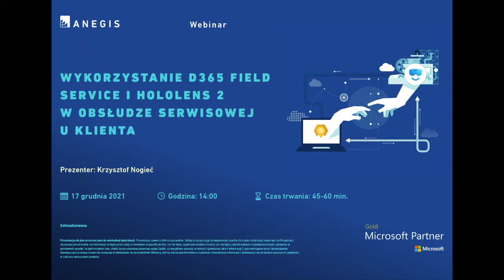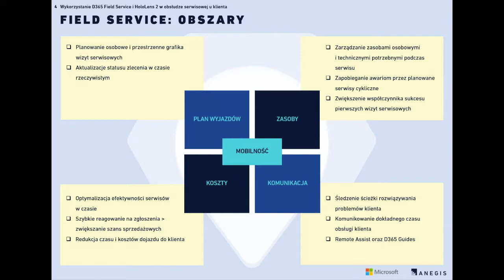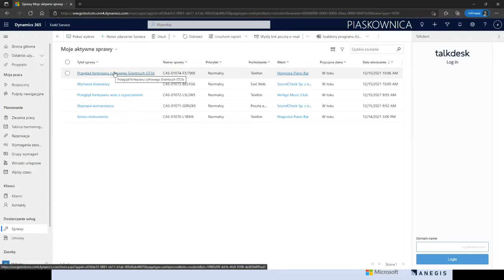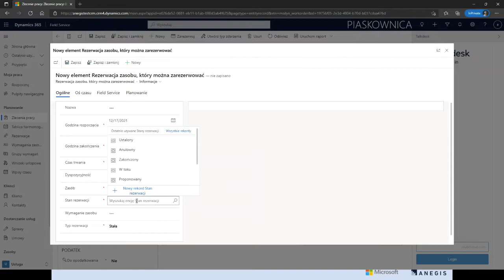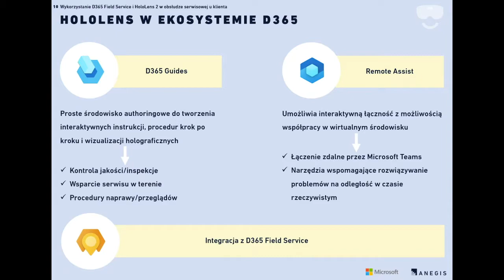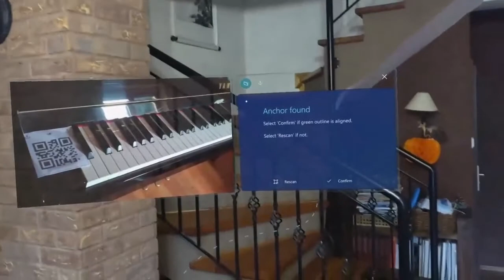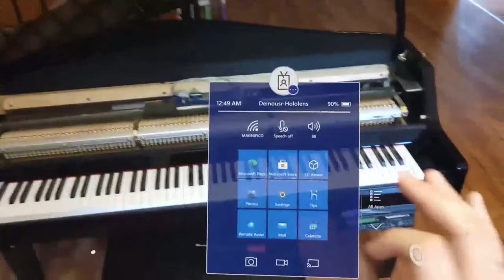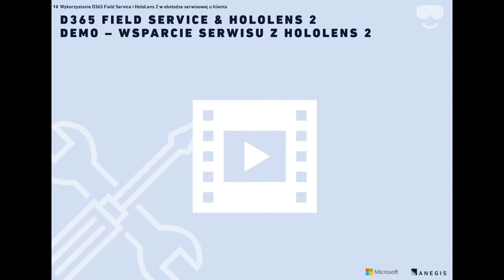Webinar - Wykorzystanie Field Service i rzeczywistości mieszanej HoloLens 2 w obsłudze serwisowej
Nie każde zgłoszenie reklamacyjne czy serwisowe można rozwiązać zdalnie. Nie zawsze też klient odeśle produkt do naprawy. Są zlecenia, które wymagają wizyty serwisanta w firmie klienta. Są też sytuacje, w których potrzebna jest współpraca zdalna technika u klienta i specjalisty w biurze. Jak przydzielać takie zlecenia? Jak działa obsługa serwisowa wspomagana technologią HoloLens 2? Jak wygląda serwis w wykonaniu serwisantów pracujących w różnych lokalizacjach?

Krzysztof Nogieć, architekt Azure w zespole ANEGIS, wyjaśnia podczas webinaru, jak sprawnie zarządzać zgłoszeniami serwisowymi w nowoczesnych narzędziach Dynamics 365 i pokazuje, jak działają gogle HoloLens 2 podczas zlecenia naprawy u klienta, wspomagane aplikacjami Guides i Remote Assist.

Agenda webinaru:
- Jak działają aplikacja Field Service i technologia rzeczywistości mieszanej HoloLens 2
- Tworzenie zlecenia serwisowego w Dynamics 365 Field Service
- Prezentacja urządzania HoloLens 2 i aplikacji Guides
- Współpraca zdalna serwisanta z technikiem przez Remote Assist i HoloLens 2
- Zamykanie zlecenia w D365 Field Service